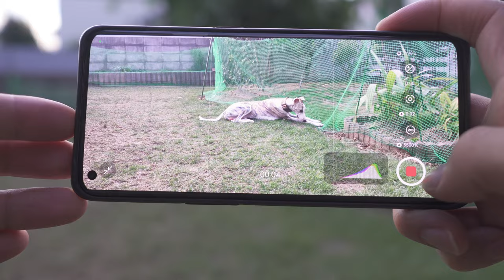愛犬を撮影しよう！スマホだけで愛犬を撮影したら綺麗すぎた。一眼との比較も！ ＃79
一番手軽なペット撮影はスマホです。
今日はこのスマホのみで愛犬とお出かけに行きました。
どうでしょうか？私はとてもきれいに撮れるな～とびっくりしております。
後半は一眼レフとの比較もあります。

今回のスマホはOppo Find X3 proというスマホです。

普段使用しているカメラは
レンズは

0:00 タイトル
0:15 撮影機材の紹介
1:37  スマホで撮影
4:47  一眼との比較

このチャンネルではウィペット『マメ』の成長記録を
毎週日曜日と木曜日の18:00～配信しています。